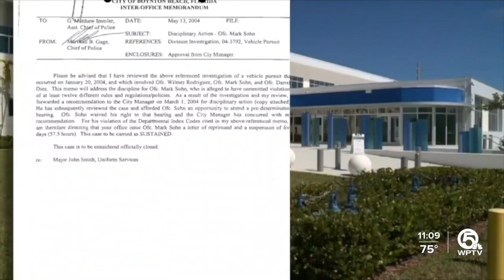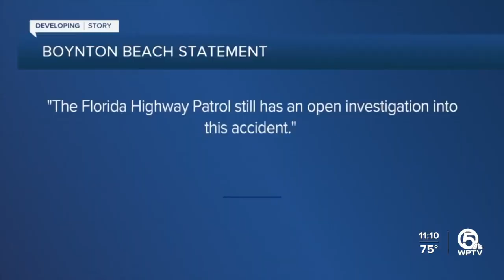Family of Stanley Davis III renew call for Boynton Beach officer to be fired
The family of Stanley Davis III is renewing their call for the Boynton Beach Police Department to fire one of their own, immediately. It's all tied to the late December dirt bike crash of 13-year-old Davis following an attempted traffic stop by Officer Mark Sohn.